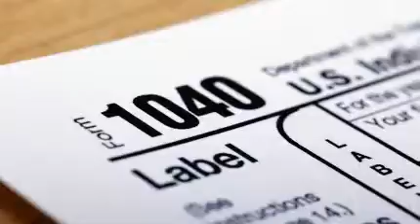C York CPA -- Manhattan, NY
For years, C York CPA has been providing quality, personalized financial guidance to local individuals and businesses. C York CPA's expertise ranges from basic tax management and accounting services to more in-depth services such as audits, financial statements, and financial planning.